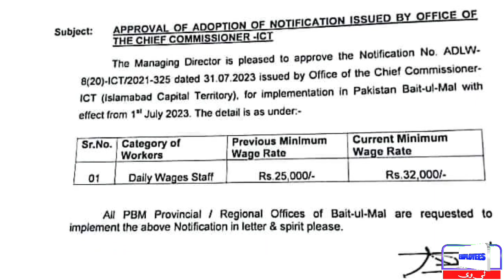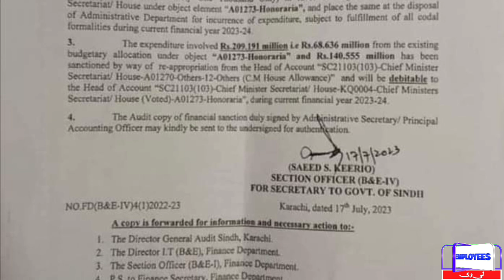Today Notification and News for Government Employees l Big Relief for Govt Employees l Employees Tv